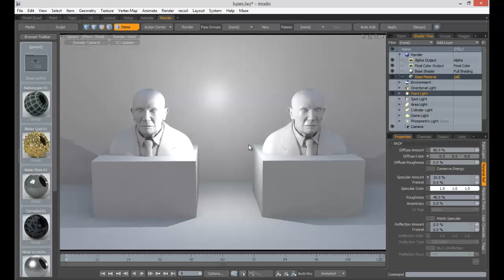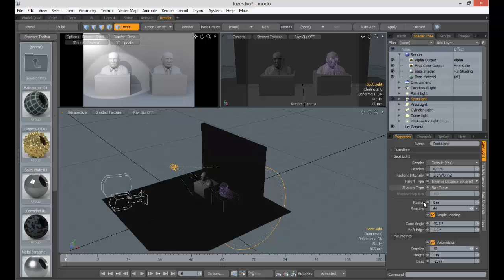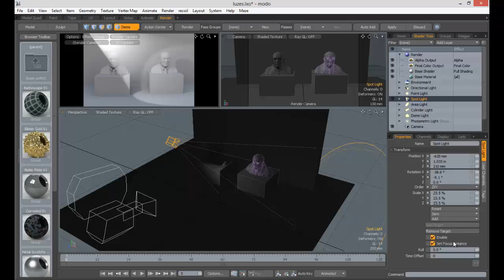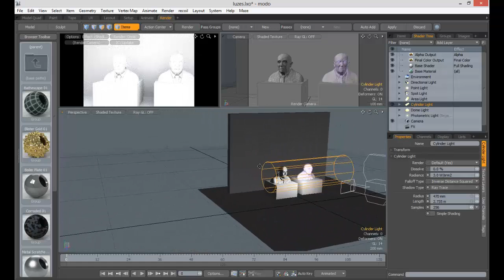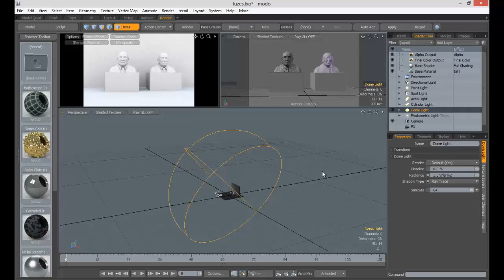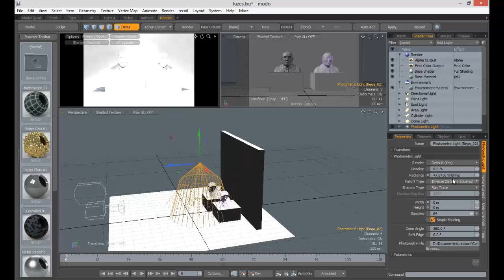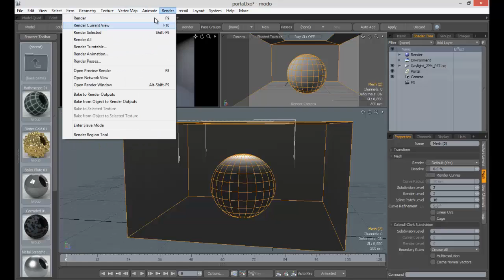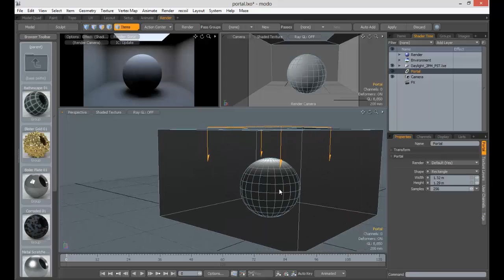Aula 55 Luzes Parte 3